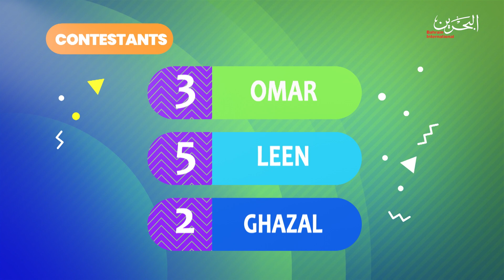Fun & Games | 6-4-2023